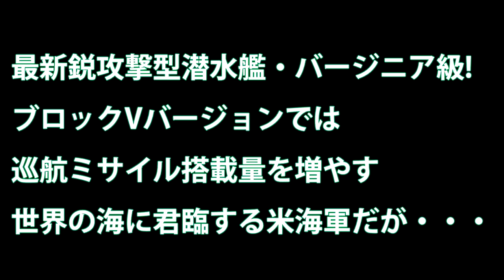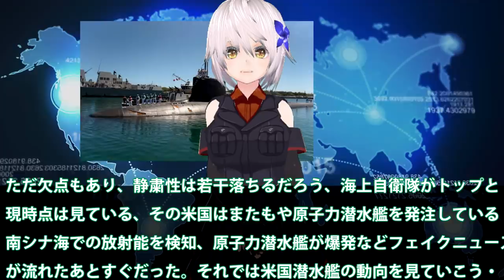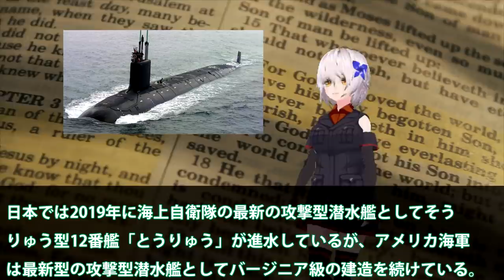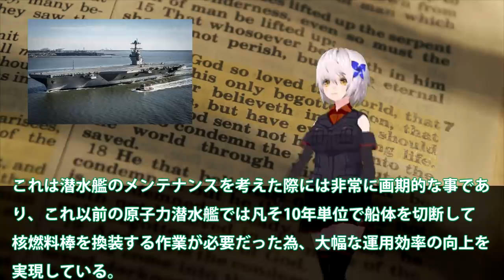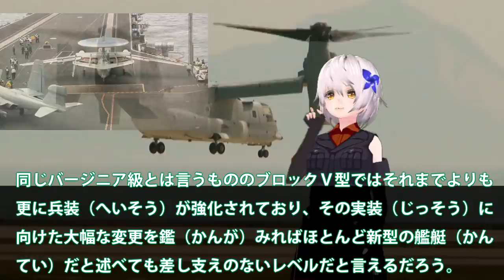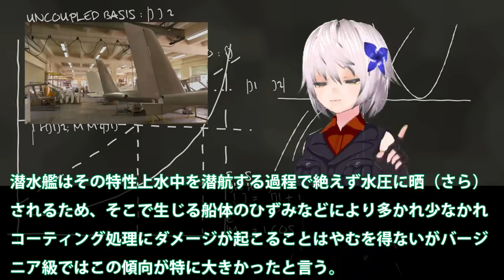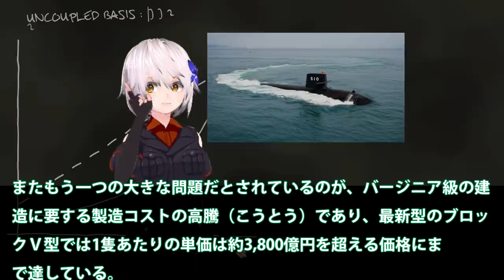最新鋭攻撃型潜水艦・バージニア級!ブロックVバージョンでは巡航ミサイル搭載量を増やす世界の海に君臨する米海軍だが・・・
関連動画

引用・転載「出典：海上自衛隊ホームページ」
引用・転載「出典：航空自衛隊ホームページ」
引用・転載「出典：陸上自衛隊ホームページ」

【ロシア】高性能潜水艦『アルファ級』！「沈黙の艦隊」で「レッドスコーピオン」として登場し「やまと」と死闘を繰り広げた「鉄のカーテン」に隠されていた潜水艦の挑戦の記憶とは【ポイントＴＶ】